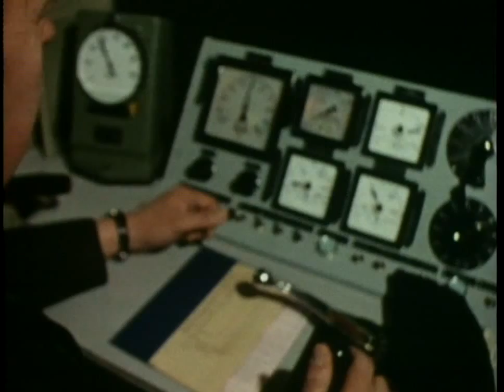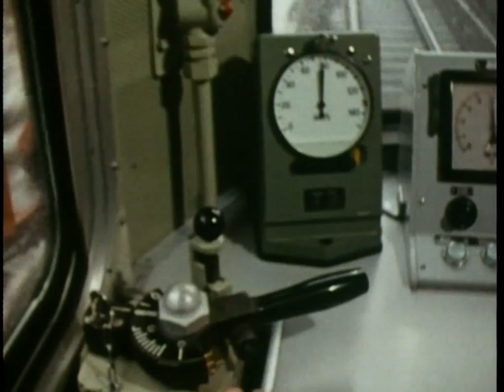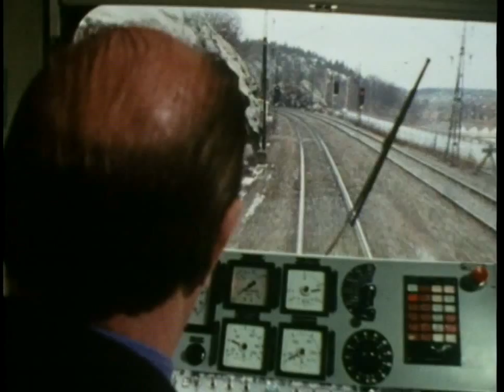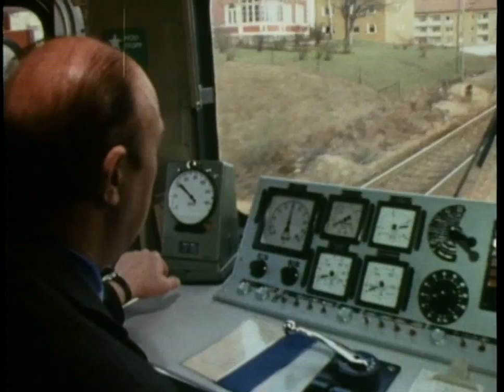Mumlan Del 13 av 22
Arkivtext: Ett program för de allra minsta. Lite fakta, lite lek med rörelser, lite skoj med Gösta Ekman och Lena Söderblom.